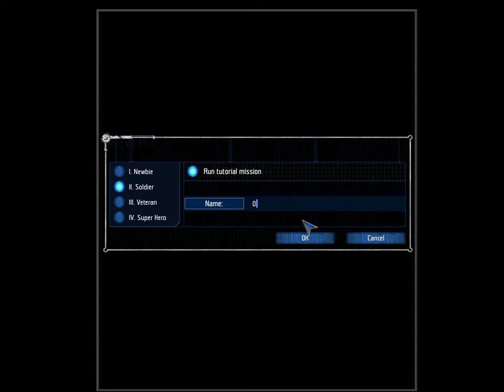UFO Aftershock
Sto sedmdesátá osmá ukázka tentokrát ze hry UFO  Aftershock aby jste viděli o co jde a další budou následovat